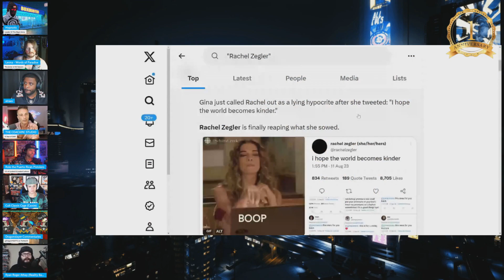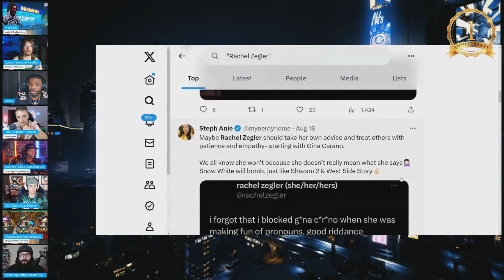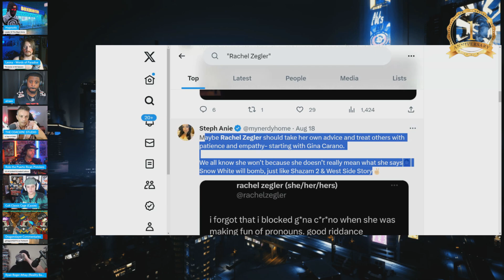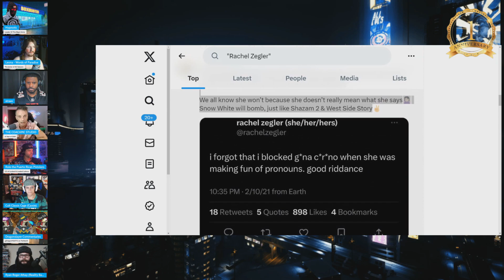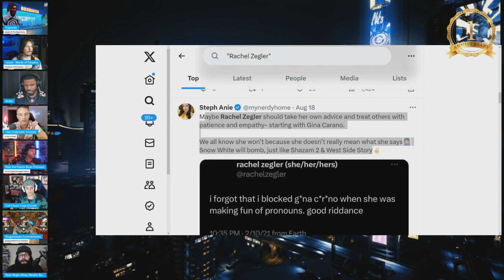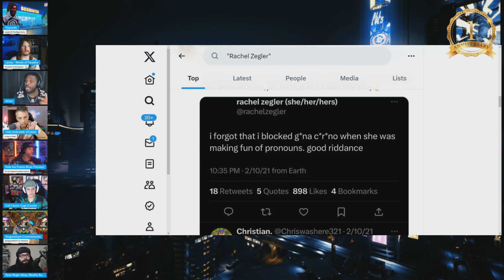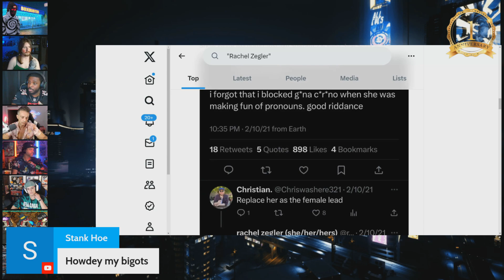Rachel Zegler DEMANDS You Be NICE To Her After She ATTACKED The Fans And DESTROYED Snow White!